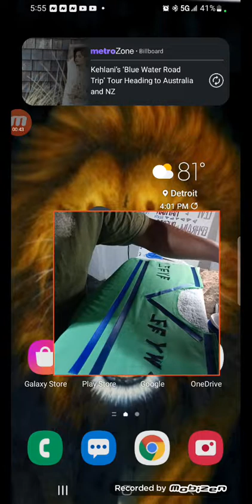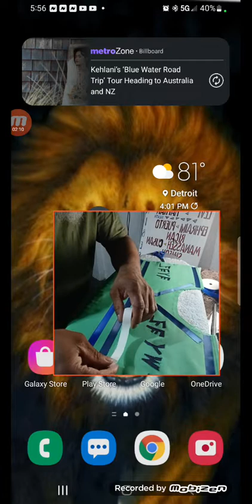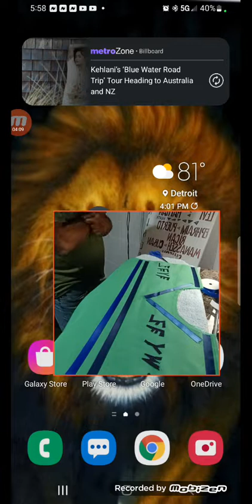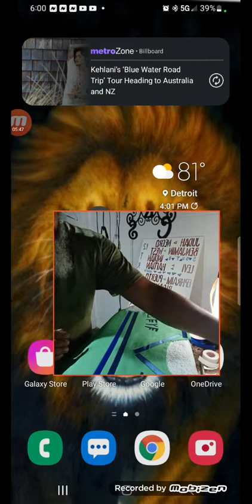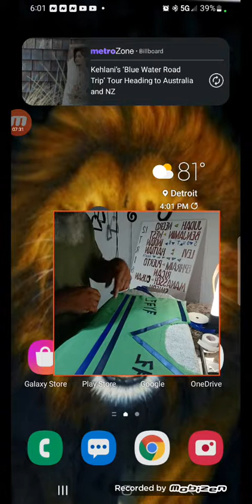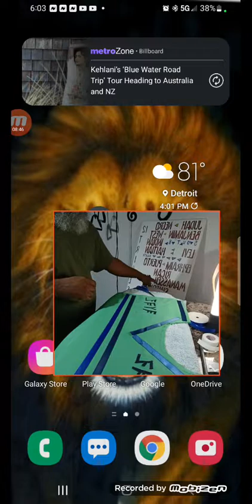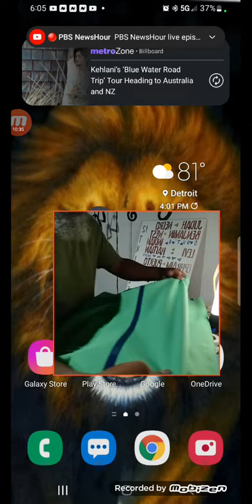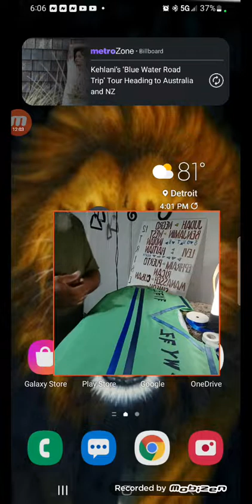How to make a cheap Hebrew Israelite "GARMENT PT 2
SIMPLE GARMENTS PT 2